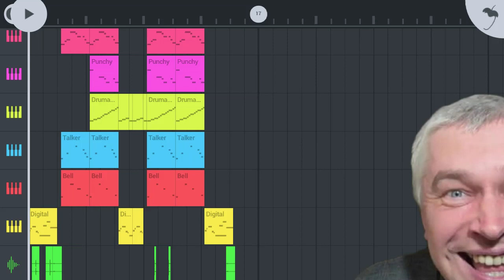Denis Romanov Что вы делаете в моем холодильники Najs Trep Drive beat